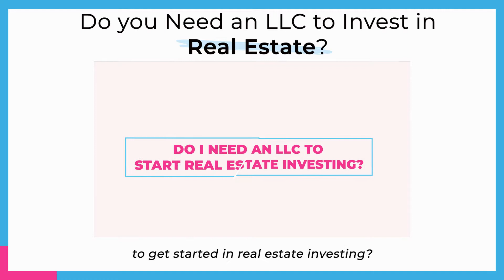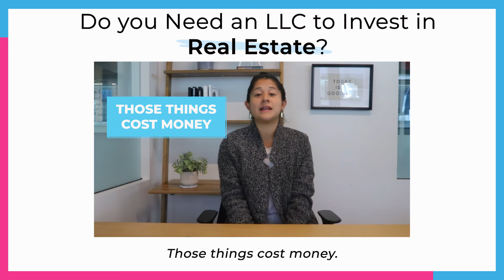Real Estate Investing Made Easy — Do You Need An LLC to Invest In Real Estate?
Welcome to Real Estate Investing Made Easy! ✅

Today we're going to be talking about the question: Do I need an LLC, or Business Entity, to get started in Real Estate Investing? 🤔

The truth is, you actually don't need a business entity to get into your first investment deal! Never hesitate to go after those deals if you don't have that set up yet. 🚀